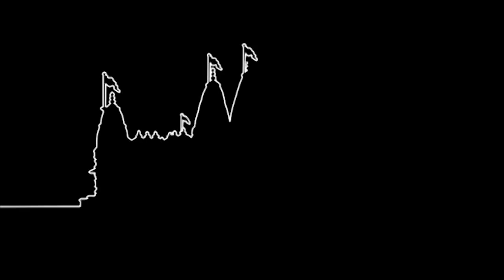Vhale Purvamo Dharyo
Vhale Purvamo Dharyo. Ghanshyam Leela (Stanmore Mandir).